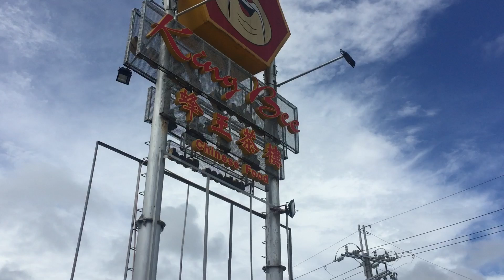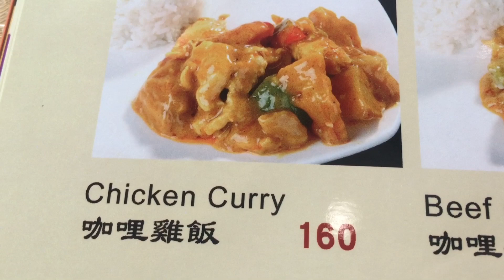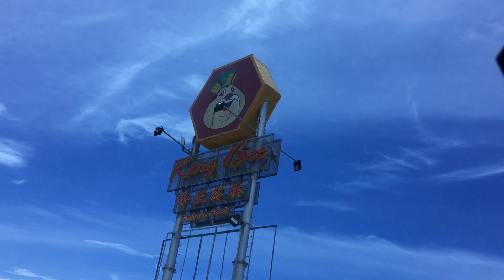King Bee Chinese Restaurant Cavite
This chinese restaurant can only be found in the south of Manila. They have pretty good dimsum and chinese speaking staff!